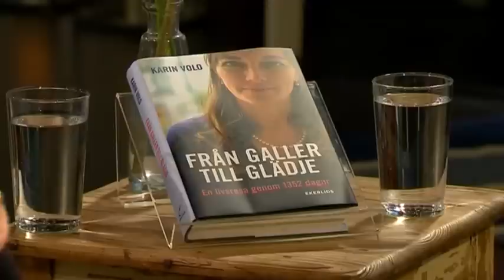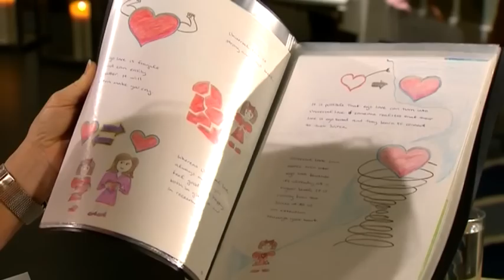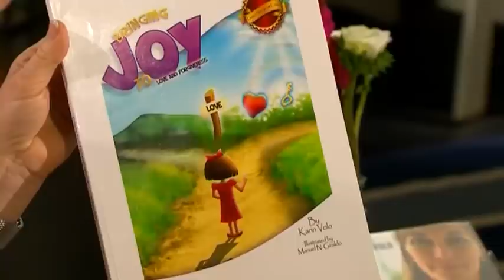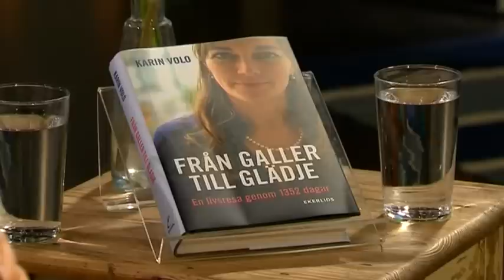Karin satt oskyldigt häktad i fyra år - Malou Efter tio (TV4)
Malou Efter tio i TV4 från 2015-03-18: Karin Volo var på väg hem till Sverige efter en resa i USA när hon plötsligt greps på flygplatsen och fördes bort. I fyra år satt hon inlåst i en trång cell i häktet, utan att en enda gång få komma utomhus - eller att få träffa sina två små barn. Hör hennes gripande historia i Malou Efter tio.